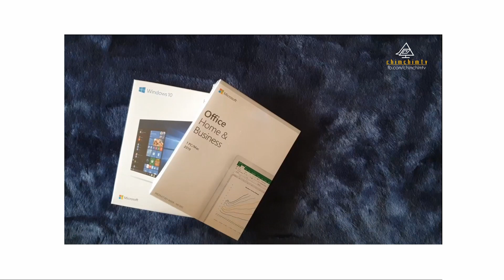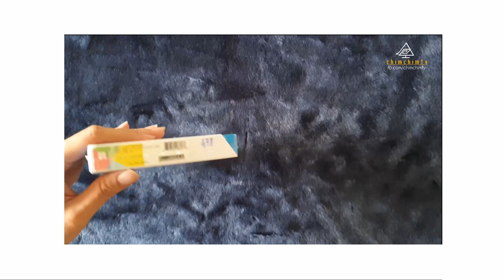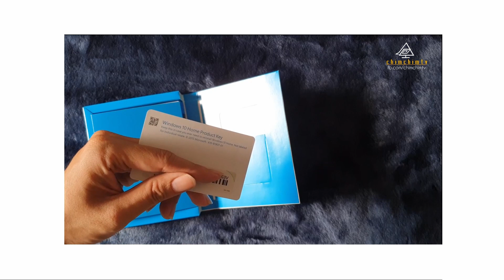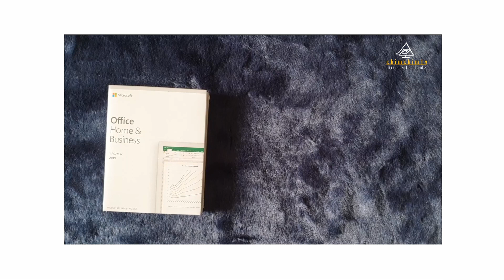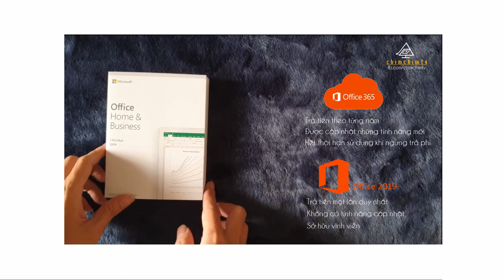[PILOT] Tám: "Khoe" hai hộp phần mềm mới tậu | Windows 10 & Office 2019 unboxing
Hãy tham quan và ủng hộ shop của chúng mình tại (Check out for our shop at):

Chào mừng các bạn đến với channel của mình! Mình là Chim. Đây là clip khởi động cho channel, mình đã quay lại khi vừa mua hai bộ phần mềm bản quyền full box. Hi vọng clip này sẽ giúp ích cho mọi người!

I'm Chim (Bird). This is the pilot episode for this channel, I recorded on the day I purchased two branch new full box software. Hopefully the video will be informative enough for you.

SPECIAL THANKS TO ALL THE ARTISTS AND CREATOR FOR PROVIDING THE RIGHT TO USE THEIR WORKS
Font
This video uses fonts from these designers:
VNF Caviar Dreams (VN ver) by I Love Viet Font Team
Background music
Sunshine by The Mini Vandals
Trapped/ Rainbow Forest by Quincas Moreira